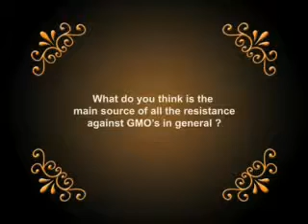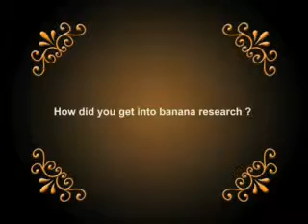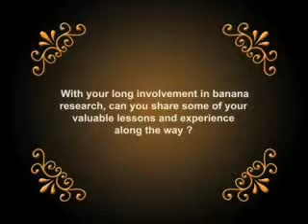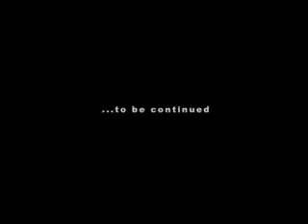Ivan Buddenhagen: eminent banana researcher and explorer (Part 3 of 5)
Professor Buddenhagen, world-renowned banana researcher, and explorer, in an extensive interview, talks on banana and plantain improvement in Africa.